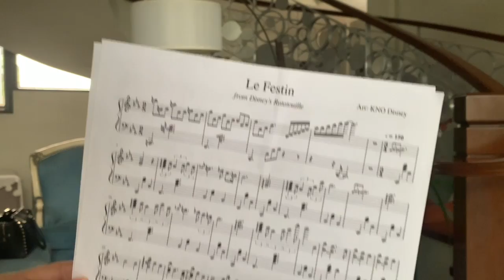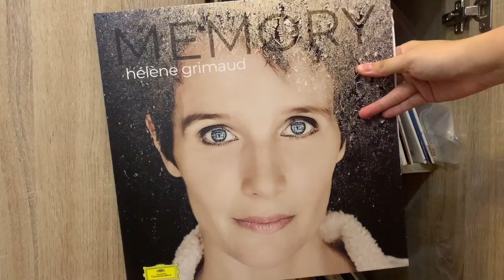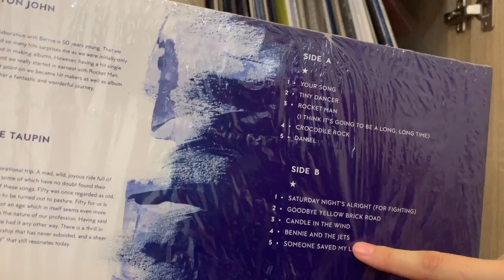Vlog for Organizational Communication and Presentation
by Trianna Galang of class 3-101